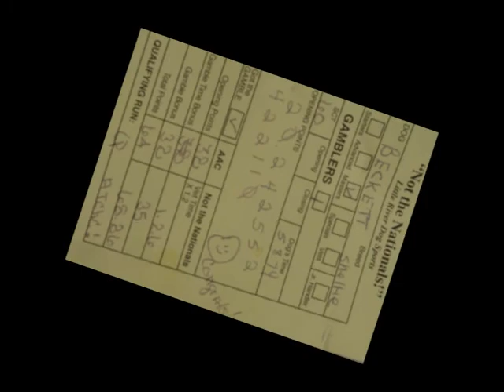Beckett's Masters Gamblers and ATChC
Beckett's Masters Gamblers and ATChC run at the Little River "Not the Nationals" Trial, 3 Aug 2013.